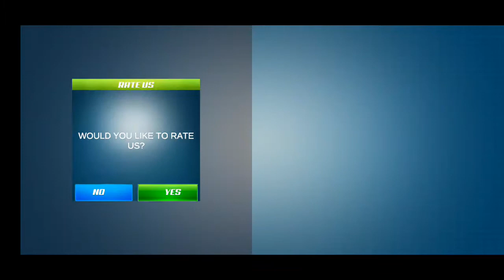Animals Transport Truck Driving #7 - Android Gameplay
Animals Transport Truck Driving - Android Gameplay

Fold your sleeves for Jurassic dinosaur transport in wild animal transport games. Dino transport simulator is all about Jurassic animals zoo transport truck driving games. So, play Jurassic games for wild animal cargo transport truck games like a zoo transport truck driver to angry dinosaur zoo simulator. Become angry animal transporter for wild animals transport simulator & load wild creatures on Jurassic animal truck to transport dinosaur games.

Play Jurassic dinosaur transport games and become an angry dino transporter truck driver in dinosaur simulator. This angry dino simulator is the best Jurassic dinosaur truck transport in Jurassic games. Play animal transporter truck driving games like an expert zoo transport truck driver.

ANGRY DINO ZOO TRANSPORT: ANIMAL TRANSPORT TRUCK’ features:
- Jurassic dinosaur transport games with angry dino transport truck driving
- Jurassic games & dinosaur truck transport simulator
- Transport dinosaur games with Jurassic animals
- Wil animals sounds inn Jurassic dinosaur transport
- Dino transport simulator with vast environment & dinosaur game